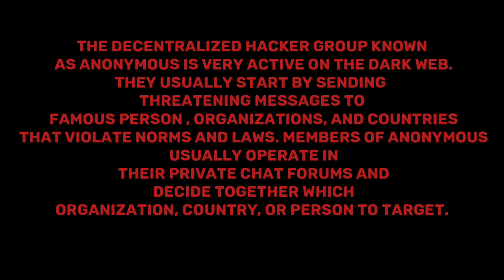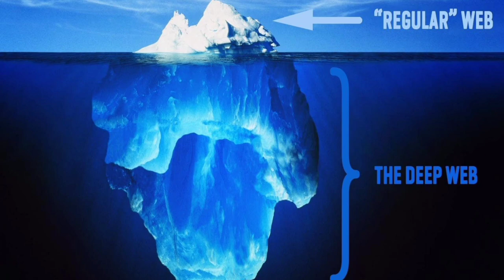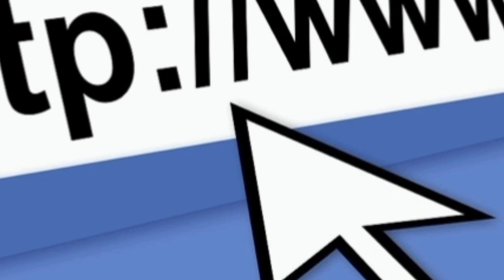Top Deep Web Fact | Dark Web: Unseen Side of Internet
The Dark Web has been a topic of fascination for many, but it's important to understand the realities and risks of this hidden corner of the internet. In this video, we delve into the Dark Web, exploring its purpose, how it works, and what kind of content you might find there.

We'll also discuss the potential dangers of accessing the Dark Web, including the risk of encountering illegal_activities, scams, and malware. It's crucial to understand that accessing the DarkWeb comes with significant risks, and it's not recommended for the average internet user.

Through this video, we hope to provide a balanced and informative overview of the Dark Web, shedding light on this mysterious and often misunderstood aspect of the internet. Join us as we explore the hidden depths of the Dark Web, and discover what lies beneath the surface.

We Also Changed The voice tone to be anonymous so that you can feel it more to reality😁

Know The Top For Ever 😁🤞